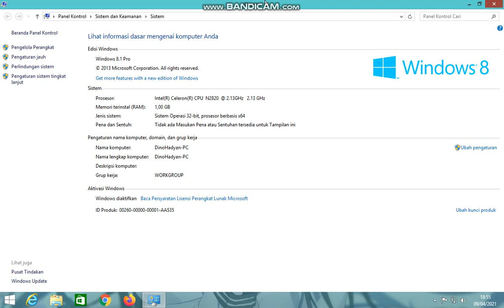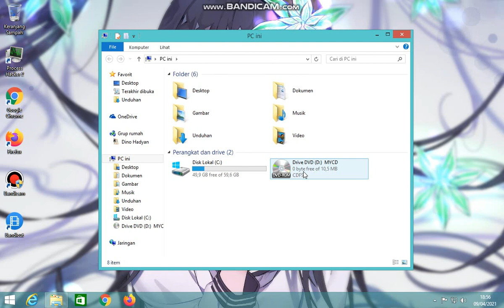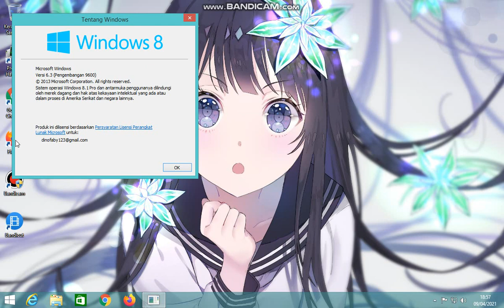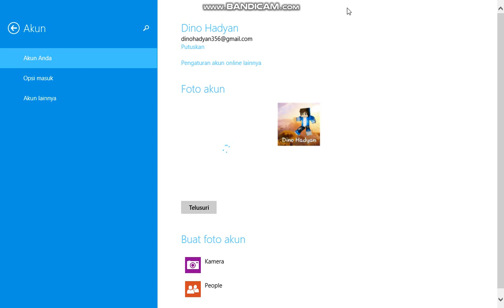Review my pc :v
aslinya windows nya ini windows xp
kalo udah gua seneng
oke bye